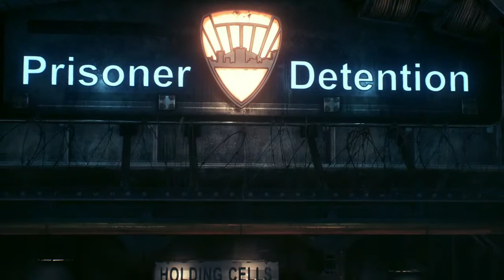The Last Suit You'll Ever Wear. Batman: Arkham Knight Part 2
Batman gets a new suit! Time to put some bad guys in the dirt.